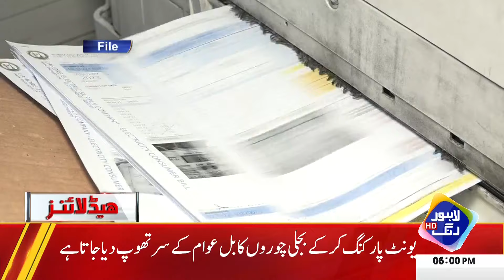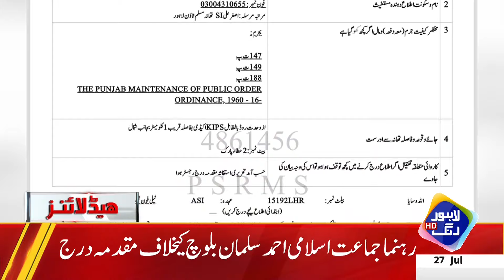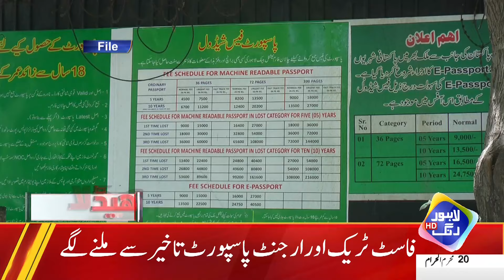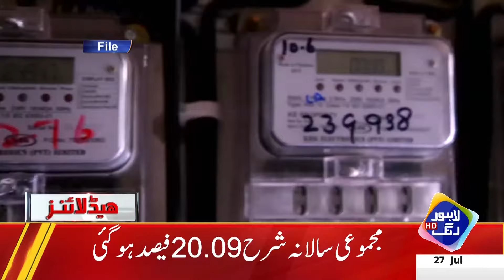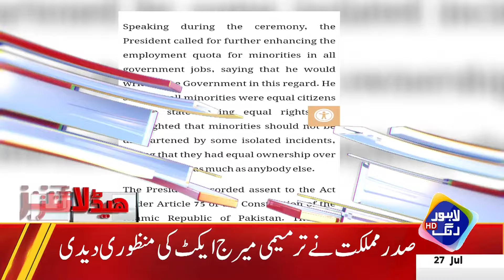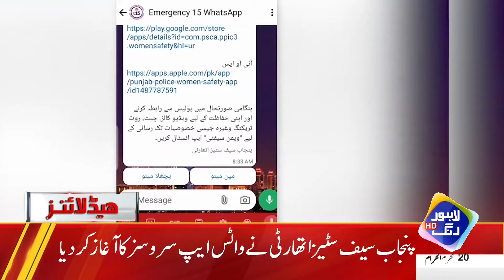Police Arrests PTI And JI Workers | Headlines 6 PM | 27 July 2024 | Lahore Rang | J201